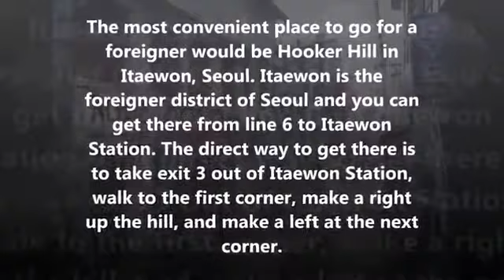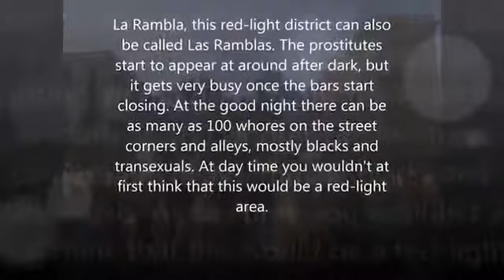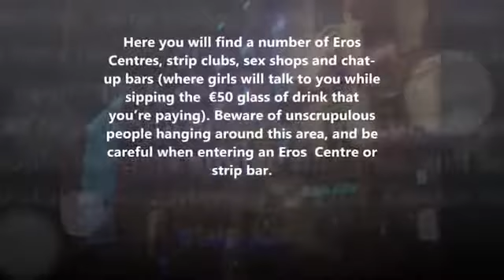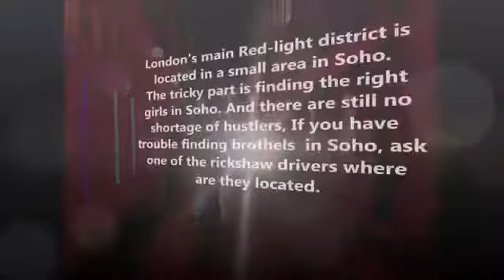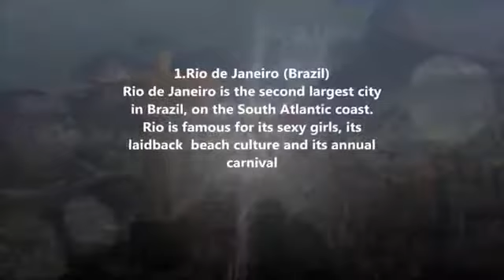Top 10 Best Sex Destinations NEW